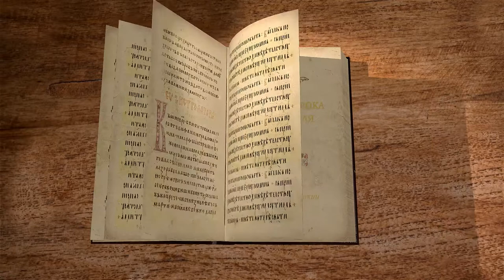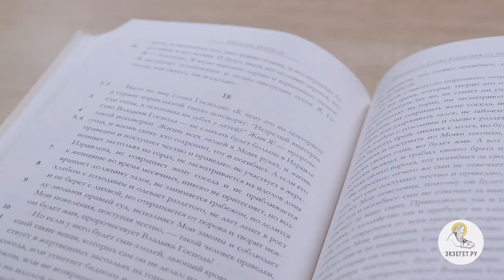Книга пророка Иезекииля. Глава 18. Андрей Десницкий. Ветхий Завет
Эта глава по тону отличается от остальных. Бог напоминает, что Он не только грозный Судия, но и Бог-Любовь. Здесь же и о некоторых принципах правосудия. Несёт ли сын вину отца? Почему отступника не спасает его бывшая праведность, а кающийся прощён?